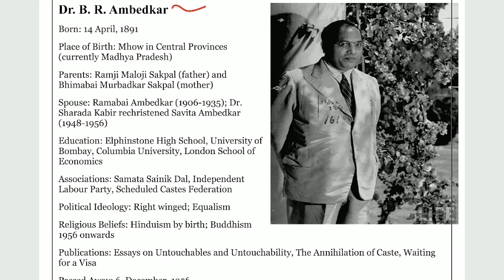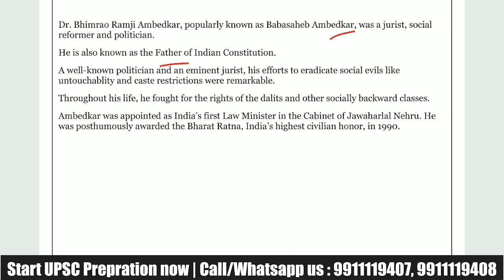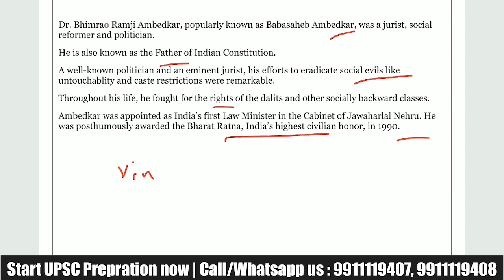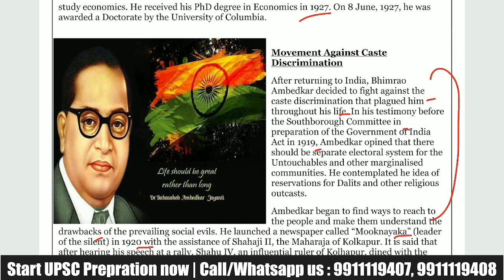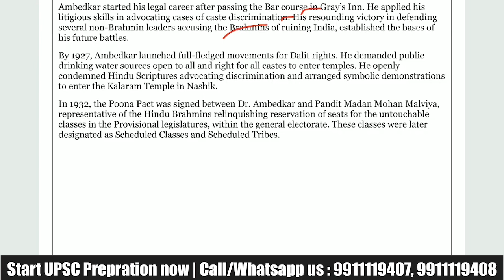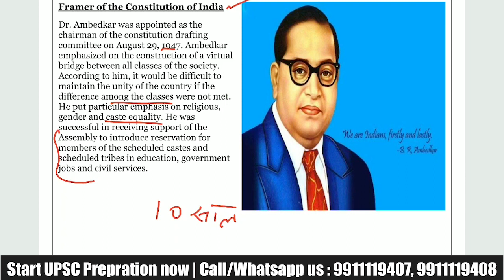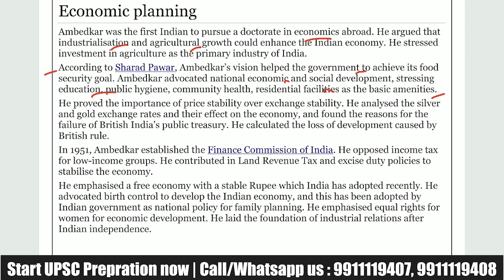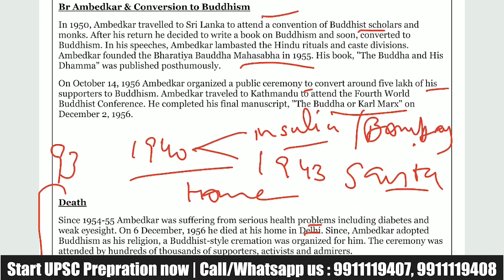Biography of Dr Bhim Rao Ambedkar | Father of Indian Constitution | by K Mohan Sir